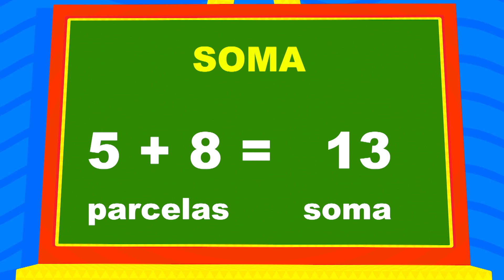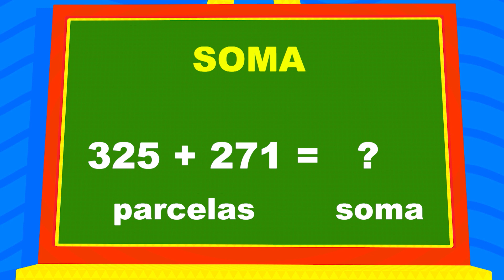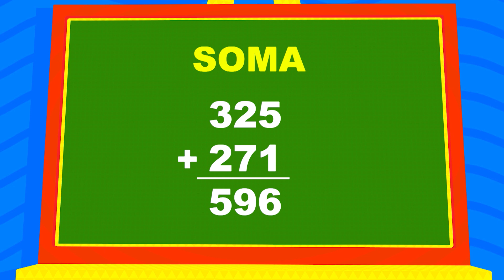EXPLICANDO OS ELEMENTOS DA ADIÇÃO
Hoje a Alexa vai te ensinar sobre adição! Quando você entende todos os elementos dessa operação matemática, até somar números bem altos fica fácil.

O A Crítica Kids é um programa infantil da TV A Crítica, exibido de segunda a sábado, a partir das 9h30 (horário de Brasília), apresentado pela Alexa Yngrid.